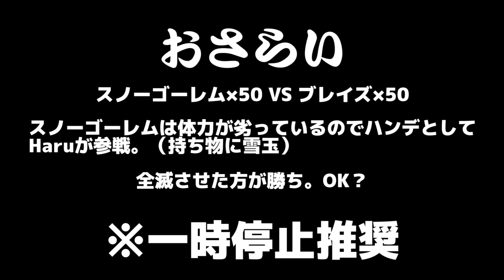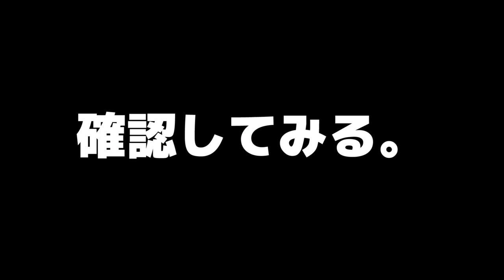ブレイズvsスノーゴーレム冬の雪合戦大会【マインクラフト】【実況】【haru】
【再生リスト】

RTJq_h2yMKH9f4FC

【BGM.効果音】

「iMovie」